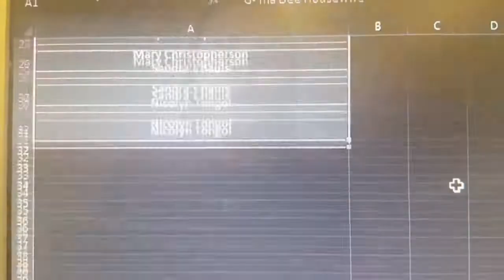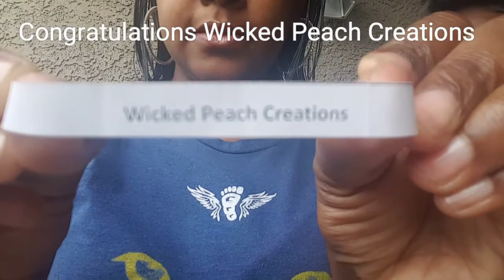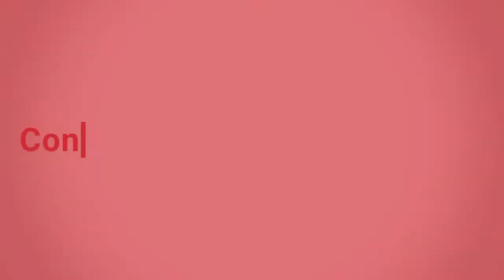500 Supporter Giveaway Winner🤔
Many thanks to all participants and to all my supporters 💕